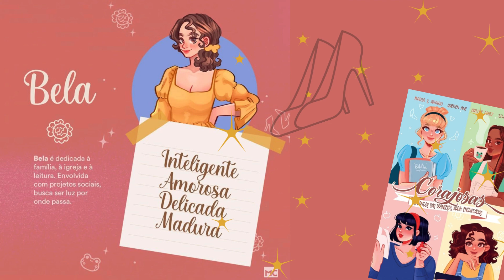Corajosas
Obrigado por visualizar nosso catálogo! Venha ler com a gente e adquira esse livro pelo whatsapp. Conheça toda nossa coleção!

FALE COM A GENTE PELO WHATS!

VALOR DO LIVRO: R$ 49,00
CONDIÇÃO DO LIVRO: NOVO

Editora ‏ : ‎ Mundo Cristão; 1ª edição (19 junho 2023)
Idioma ‏ : ‎ Português
Capa comum ‏ : ‎ 232 páginas
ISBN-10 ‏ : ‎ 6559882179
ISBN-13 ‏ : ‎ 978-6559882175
Idade de leitura ‏ : ‎ Idade sugerida pelo cliente: 10 anos e acima